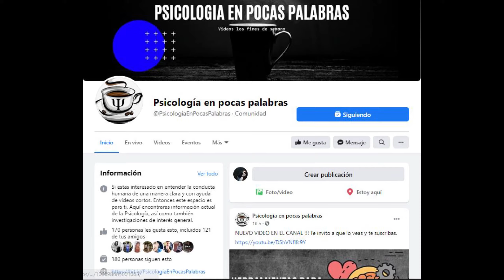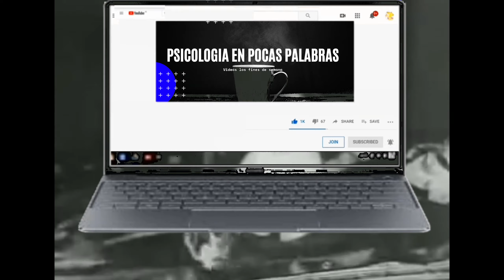El Experimento del Pequeño Albert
Hola ! Espero que te gusten mis videos de psicología.
Mas abajo podras encontrar una descripción mas detallada de mi video, pero primero quiero agradecerte por ver el video y por tomarte un tiempo para leer la descripción del video. Quiero invitarte a suscribirte a mi canal, para que me ayudes a cumplir uno de mis sueños. (Tener una voz que sea escuchada. y desafie las barreras del tiempo y la distancia, para ayudar a las personas)

Si llegaste hasta este punto, te invito a visitar mi otro canal de YouTube:
EN ESE CANAL SUBO VIDEOS DE TERROR.